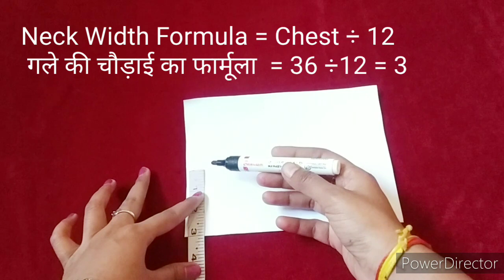Tips & Tricks for Round Neck // अगर इस Trick से आप गोल गले की कटिंग करेंगे तो 100% परफेक्ट शेप आएगा